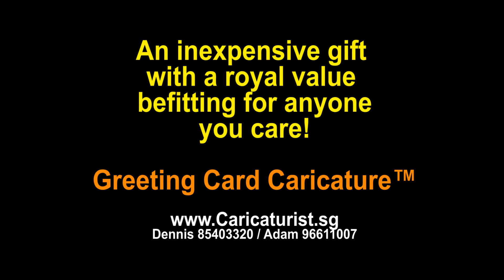Greeting Cards Caricature™-Adam Chua- Caricaturist.sg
Everybody loves a tangible greeting card because it speaks volume in terms of the creativie idea, artistic skill, craft skill and a lovely message to tell the someone how much he meant to you or your team. Get a caricature in a greeting card .
| Adam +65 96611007 | Dennis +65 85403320